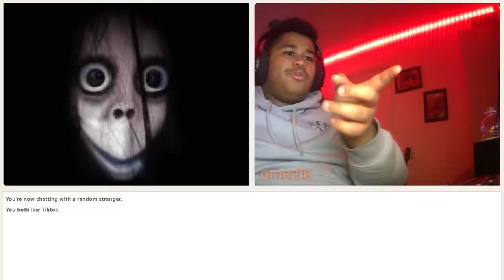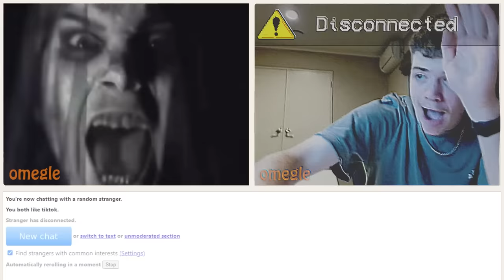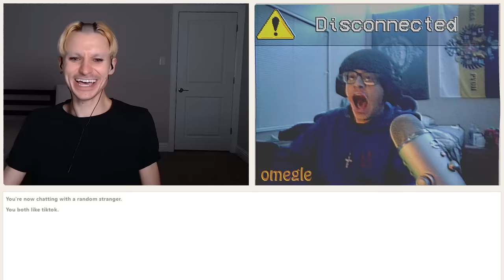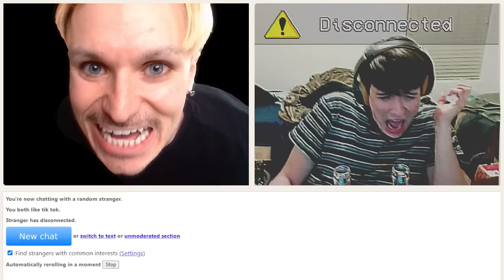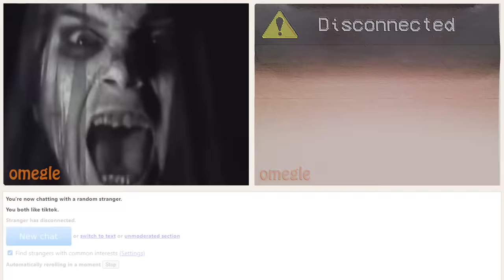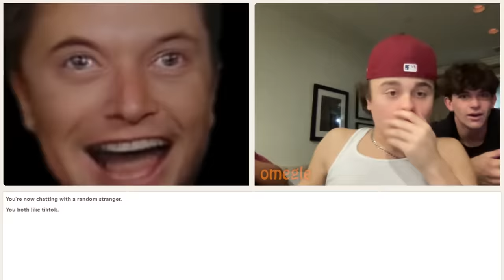TROLLING OMEGLE with JUMPSCARES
funny jumpscare trolling prank on omegle strangers!!
HOPE U LIKE!! comment ur fav timestamp :D

songs- @prodnikos